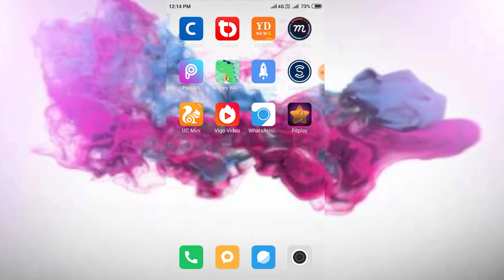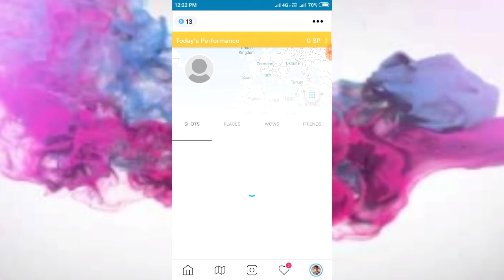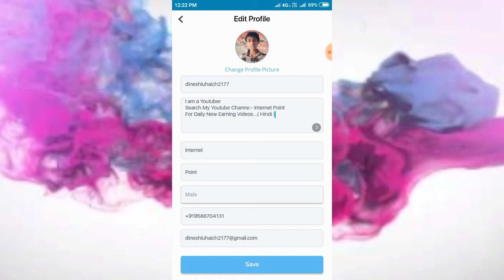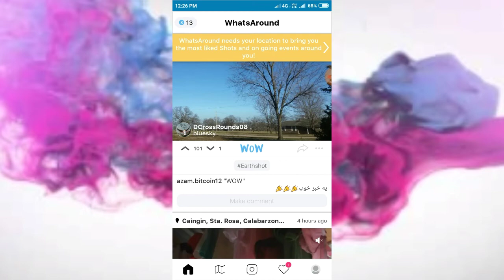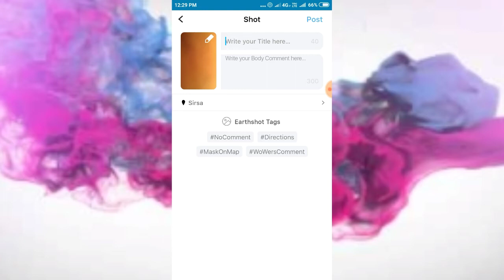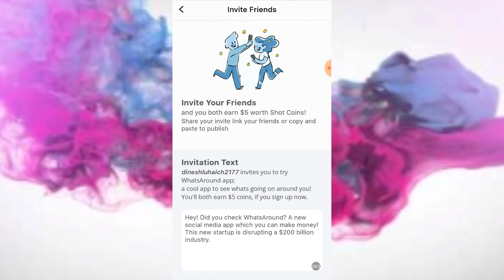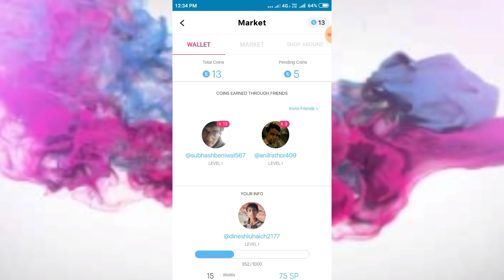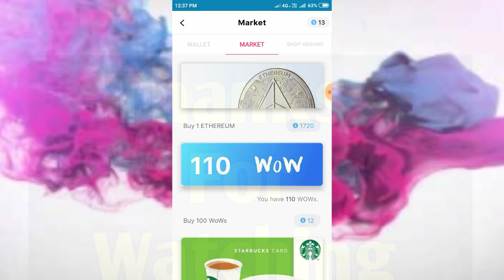WhatsAround New Crypto Currency Earning App | Earn 1 ETH = ₹10,460 🔥 | WhatsAround Latest Update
This is New Crypto Currency Earning App 🔥
WhatsAround 🔥🔥🔥
Joining Bonus 1$ 🔥🔥
Per Reffer 1$ 🔥🔥🔥
Earn 1 ETH = ₹10,460 🔥🔥

( $how $ome $upport )